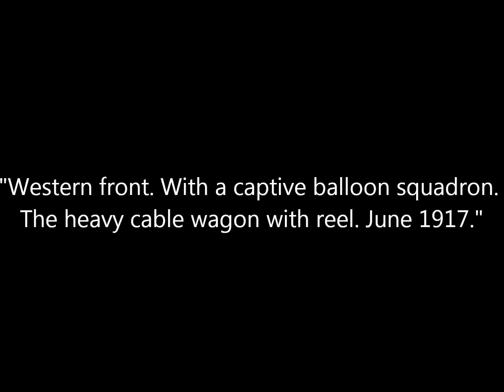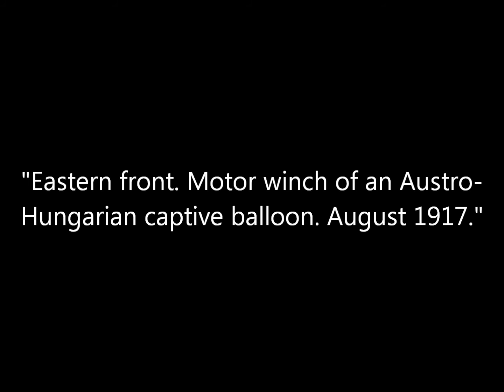Photos of German and Austro-Hungarian Observation Balloons During World War 1 (1910's)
A collection of photos of German and Austro-Hungarian observation balloons before and during World War 1. Original captions are in quotations.

Sources: Library of Congress, National Archives and Records Administration.